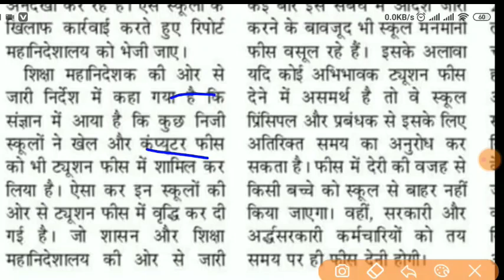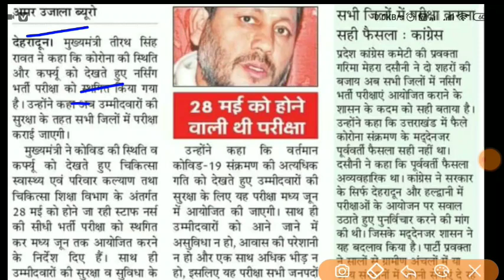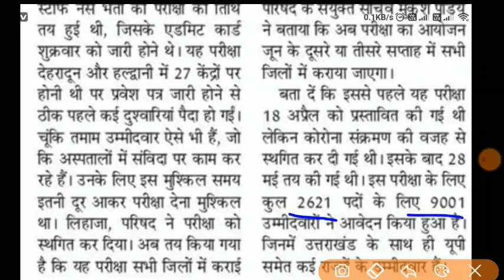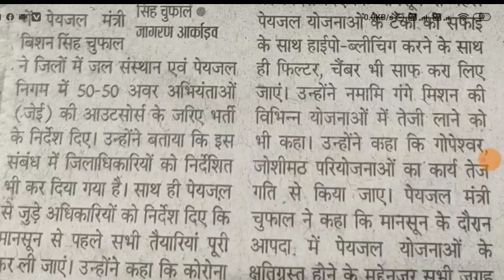उत्तराखंड शिक्षा विभाग की न्यूज़ अपडेट 100 पदों पर नई भर्ती 2600 पदों की भर्ती स्थगित UKSSSC updates